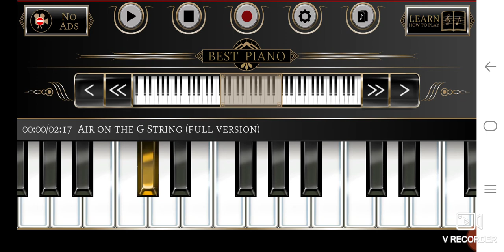Sare Jahan se acha piano mobile perfect piano tutorial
PK HD music